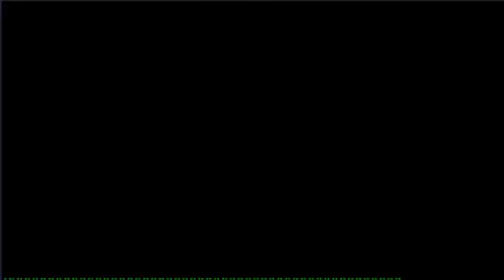Darkness Rises-Android-Sem Narração e Edição(5)